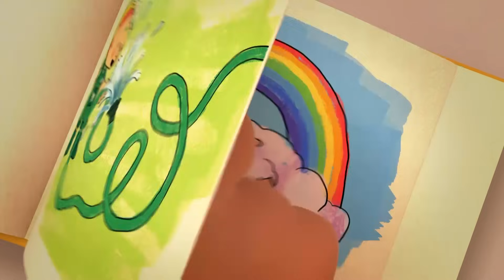🤩 Something Beautiful & Other Bedtime Stories | Cloudbabies Compilation | Cloudbabies Official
First up in this compilation of full episodes; Something Beautiful 🤩 - Baba Blue wants to make something beautiful.

All episodes in this Cloudbabies compilation are;
00:00 Something Beautiful 🤩
09:40 A Cloud of Many Colours ☁️ 🌈
19:20 Superdonk 🍐
29:00 Sky Donk's New Home 🏡
38:39 Anyone Seen Sun ☀️
48:19 Sun Catches a Cold 🌞
57:59 Rainbow Baby 🌈

If you loved this Cloudbabies compilation we’ve put together some more collections of your favourite Cloudbabies episodes in this dreamy playlist

Welcome to Skyworld! This is the official home of the Cloudbabies on YouTube. Come and join the Cloudbabies - Baba Pink, Baba Blue, Baba Yellow and Baba Green as they look after their Sky Friends - Sun, Moon, Rainbow, Fuffa Cloud and Little Star in these beautiful educational cartoons.

On this YouTube channel we’ll bring you full episodes, compilations, clips and of course all of your favourite Cloudbabies songs to educate, entertain and even help your little ones get to sleep.